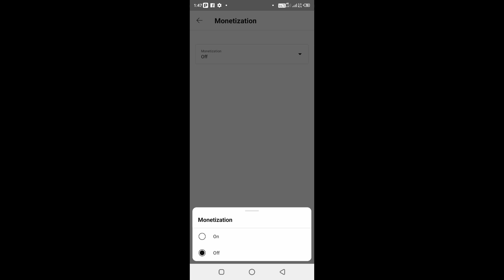Monetization Location of video adsBefore video (pre-roll)During video (mid-roll) After (post-roll)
Monetization

Monetization

On

Type of ads

Display ads

Skippable video ads

Non-skippable video ads

Location of video ads

Before video (pre-roll)

During video (mid-roll)

By default, mid-rolls will be placed at natural breakpoints to balance the viewer experience and creator revenue.

After video (post-roll)

going to show you today